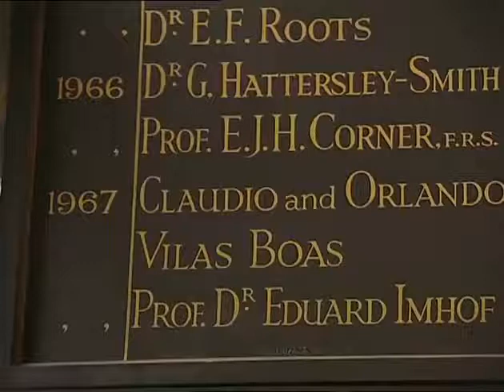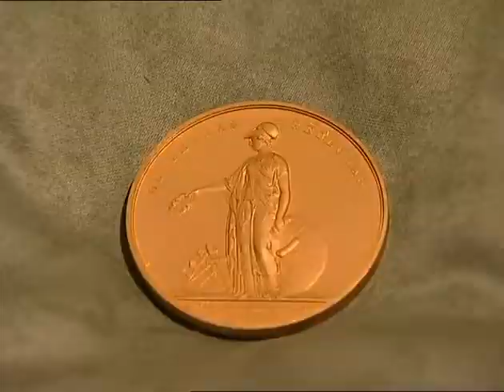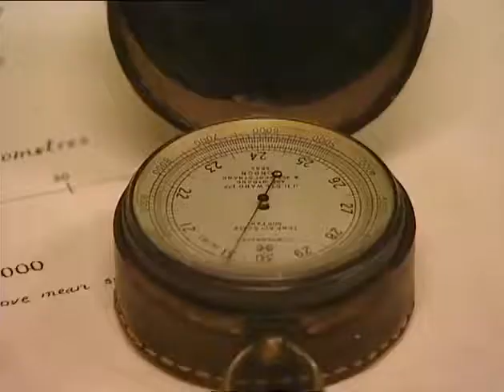The Unbelievable Story of Fawcett's Search For El Dorado